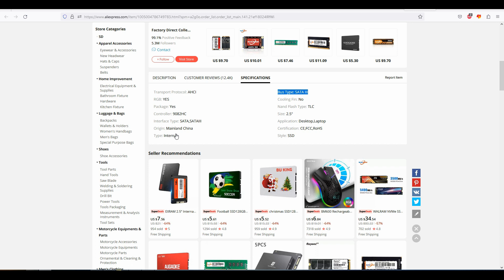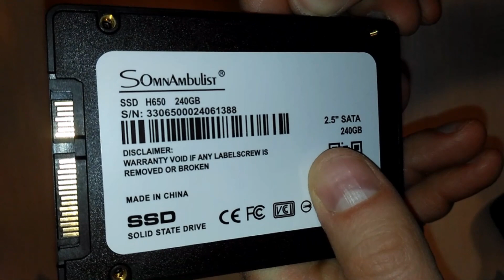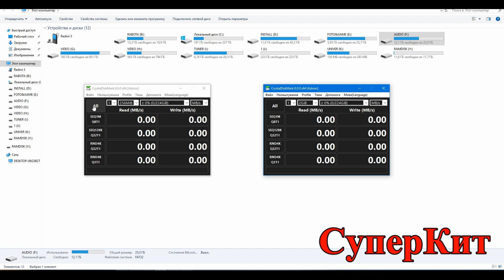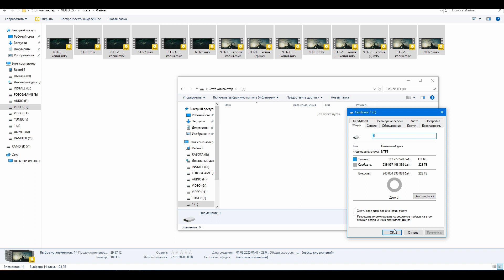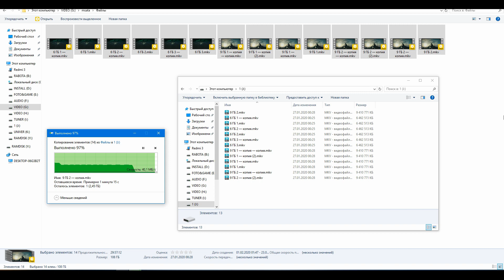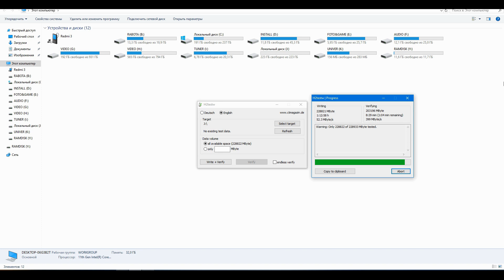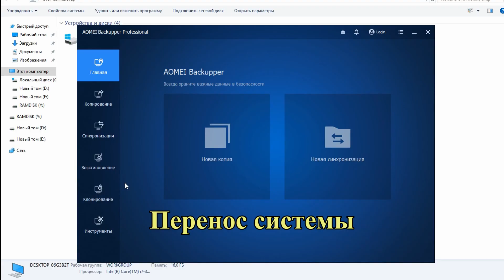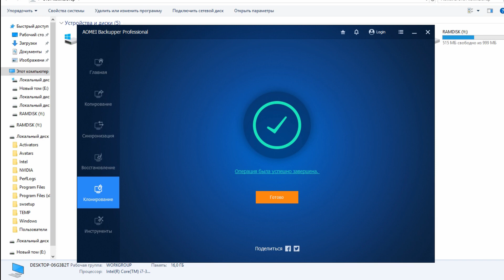💿 Sata SSD Somnambulist 240 ГБ накопитель ➜ тест и обзор сата TLC 3D Nand твердотельного диска ссд 🔥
00:00 - Вступление
01:09 - Распаковка и характеристики
02:37 - Тесты программами
03:34 - СМАРТ и тест в Виктории
03:54 - Копирование объёмных файлов
04:54 - Тест H2Test
05:58 - Что внутри?
07:20 - Перенос операционной системы
08:36 - Рекомендации к просмотру

 💰 Помощь каналу:
💶 Пополнить карту Спортбанк VISA: 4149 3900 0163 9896

Треки:
Fusion_of_Dhol
Sun_Machine_One
This_is_Not_Background_Music
This_is_Not_Drum_and_Bass